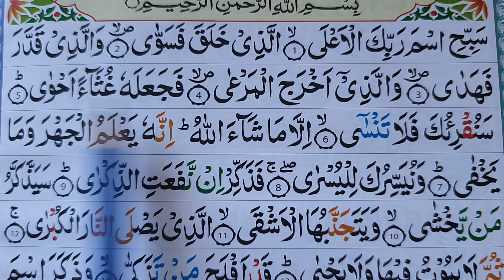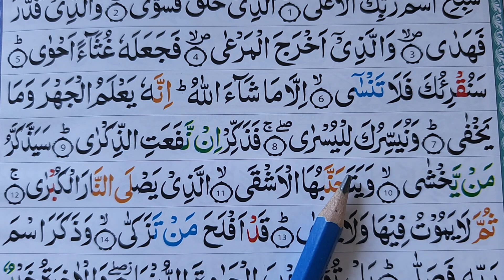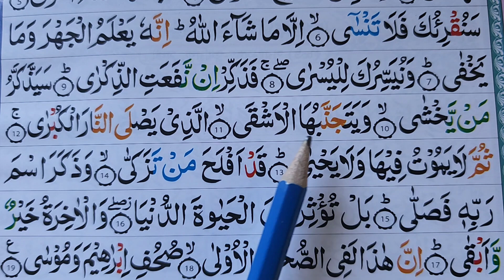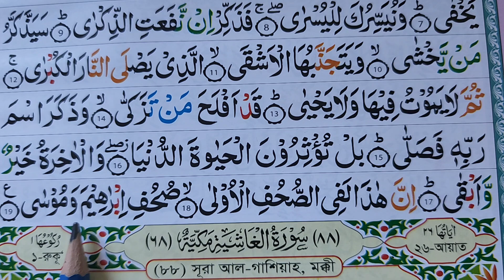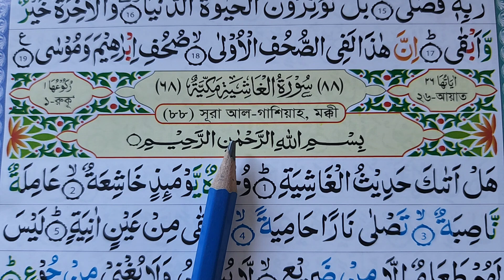৩টি নিয়ম শিখলেই কুরআন রিডিং পড়তে পারবেন | সূরা আলা শুদ্ধ করে উচ্চারণ শিখুন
৩টি নিয়ম শিখলেই কুরআন রিডিং পড়তে পারবেন | সূরা আলা শুদ্ধ করে উচ্চারণ শিখুন

কুরআন টা নিতে চাইলে কল দিন নাম্বারে 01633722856 (Whatsapp) সারা বাংলাদেশ এ হোম-ডেলিভারি ডেলিভারি হবে।

৯টি নিয়ম শিখলেই কুরআন রিডিং পড়তে পারবেন | ৩০ নং পারা শিখে কুরআন মাজিদ রিডিং পড়ার কৌশল